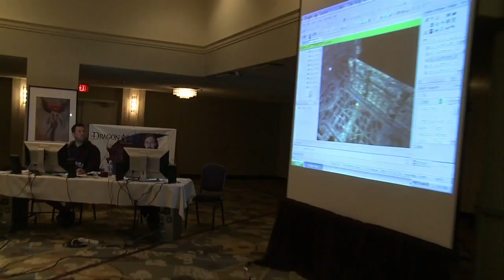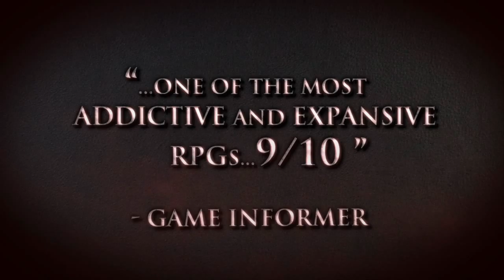Dragon Age : Origins - Official Toolset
Title: Dragon Age: Origins
Release Date: November 2009
Platforms: PC | 360
Label: EA Games
Genre: RPG
Age Rating: RP (Rating Pending)